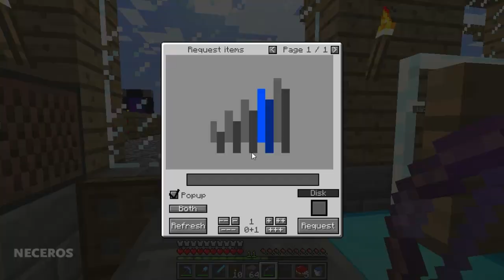Craftsmen Collective - E10 - Age of Purple Grass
After a small break, we return to some updated mods and new machines!

This server is Private. Entry to the server is by invitation only, please do not ask.

MODS ---
Buildcraft 3
Additional Pipes
Forestry
Red Power 2
HarvestCraft
WRCBE
Inventory Tweaks
Iron Chests